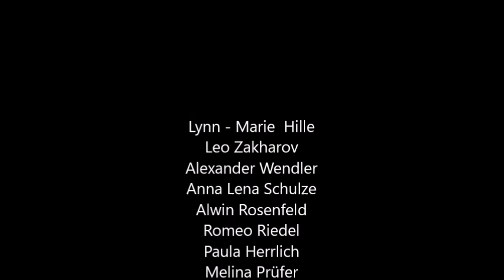Knet-Film - von Kinder für Kinder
Projekt : Ich drehe ein Film
mit Kinder im Hort - Kinderhaus Sonnenschein in Bischofswerda
und Künslerin Vân Anh Wendler

gemacht von:

Lynn - Marie  Hille
Leo Zakharov
Alexander Wendler
Anna Lena Schulze
Alwin Rosenfeld
Romeo Riedel
Paula Herrlich
Melina Prüfer
Gleb Shefer
Alina Hain
Floyd Sensenschmidt
Paul Wolf

gefördert von: Projekt Kita sucht Künstler | Künstler sucht Kita 2017
Netzwerkstelle Kulturelle Bildung
Kulturraum Oberlausitz–Niederschlesien